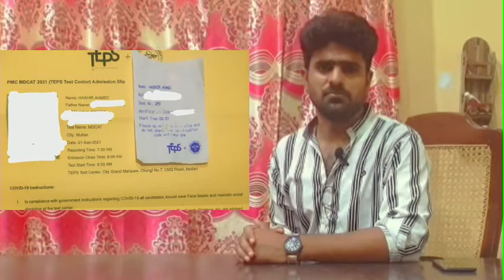Mdcat 2021 Exposed | PMC Exposed by Medical Student | Mdcat Reconduct | Protest Mdcat 2021 Test